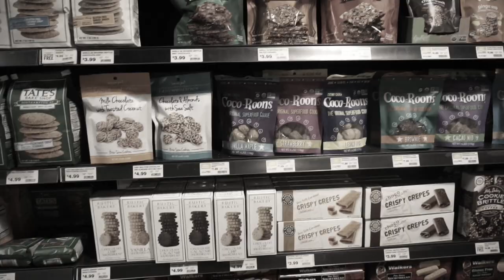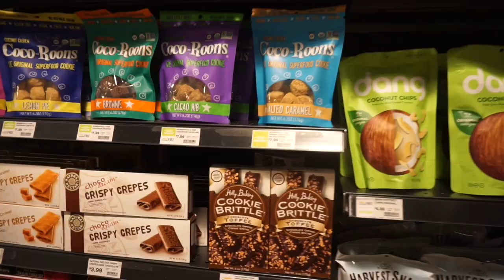Eating for your Blood Type | Results + Physique Update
I have been eating for my blood type (O+) for about six months.  I started it in January/February of this year (2018) and have gotten AMAZING results so I wanted to share some of what I've learned in case it can help someone else.

I ended up having pretty severe digestive issues, that were affecting my whole body, for most of last year.  I even went to a stomach doctor and he recommended that I get a colonoscopy because he couldn't figure out why I was having so many issues since I seemed to be in good health -_-.  The colonoscopy didn't show any outstanding issues AT ALL... so the doc said I probably have IBS-D.  I refused to accept that diagnosis so I did my own research and ended up stumbling onto the Blood Type Diet through speaking with my mom, who had just gotten back into it.

After only a couple of weeks of focusing on the foods that are beneficial for my body, and avoiding the ones that I know I'm sensitive to, my IBS-D disappeared! I felt SO much better.  I was noticeably happier, had better focus, leaner, had WAY more energy (I was always exhausted before), and a ton of other improvements.

In this video, I discuss the basics of eating for your blood type and some of my experiences while following the guidelines.

I originally filmed this video on May 1, 2018, so I will be filming another follow-up video to show more of my results and discuss more of the benefits I've been experiencing.  I've noticed that when I adhere to the nutritional guidelines of eating for your blood type my results are FANTASTIC and I keep feeling (and looking) better and better!

2. Scientific Basis

3. Dr. Oz Review of Eat Right For Your Type

4. Dr. Peter D'Adamo Interviewed by Dr. Mehmet Oz

5. Women's Health Article on Benefits of the Blood Type Diet

6. Responses to Critics